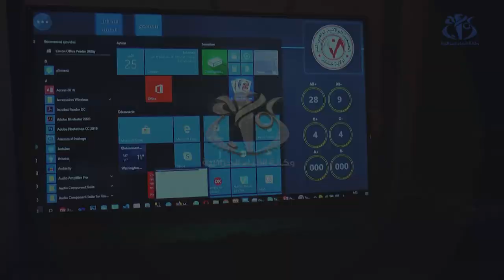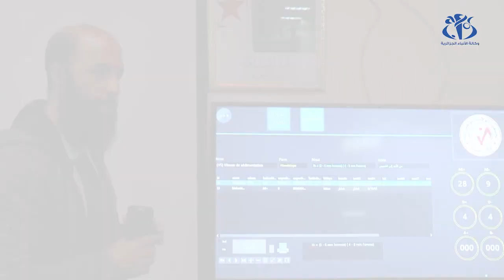خنشلة: إطلاق تطبيق "الزمرة الدموية" لتسهيل عملية التبرع بالدم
خنشلة(وأج) - أطلقت الجمعية الولائية لواهبي الدم بخنشلة تطبيق "الزمرة الدموية " المجاني بنظامي أندرويد وسطح المكتب "ويندوز" لتسهيل عملية التبرع بالدم لصالح المرضى.